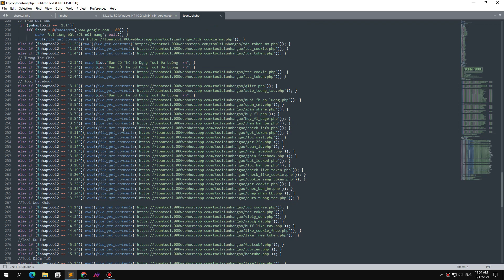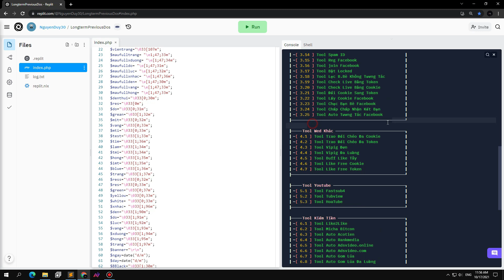Hướng Dẫn Mọi Người Chạy Tool Trên Nền Web Và Share Code Tool Gộp Siêu Vip - Nhiều Chế Độ | NDM TOOL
Wellcome to NDM Tool✅
Share Source Code Tool Traodoisub Đa Luồng Token Siêu Vip | Cày Xu Siêu Mượt , Siêu Nhanh | NDM TOOL
Share Full Code Nam TOOL
Bản Quyền Tool Thuộc: NDM Tool✅

© Bản quyền video thuộc về NDM Tool
© Copyright by NDM Tool ☞ DO NOT RE-UP

tool ttc
share tool
share source
share code
tanglikefree
hack xu tds
hack xu ttc
hack xu tlf
hack xu tanglikefree
Cách sử dụng tool tương tác chéo
Tool
Tool kiếm xu
Choc fb
Auto chọc facebook
Auto choc facebook
Choc all ban be
Poke friend facebook
Auto choc ban be facebook
Key hma free
Share key
Ip dame
Ip dame fb
Share ip dame
Lấy số ảo ko bị lỗi
2ndline
Unl723
Unlock cp72h
Auto like
Buff like
Auto like facebook
Cách hack like
Cách reg locked
Cach reg locked mới
Reg lcoked không cp
Nuôi acc locked
Nuôi acc fb
Noname
Facebook noname
Cách làm noname
Cách làm facebook noname
Làm facebook ma
Tích Ẩn
Rename tich an
Ten fb tich an
Cach lam ten fb tich an
Tich an 2019
Tích ẩn 5s
Cách bật khiên facebook
Cách bật khiên facebook 2019
Cách bật khiên facebook không bị checkpoint 72h
Cách bật khiên avatar facebook
Check acc locked
Cho acc locked
Share mail cổ
Share mail Bangladesh
Traodoisub
Tuongtaccheo
Tool trên đt
Tool tương tác chéo trên điện thoại
Share tool
Tool trao đổi sub
Tool auto kiếm xu
Tool
Tool kiếm xu
Choc fb
Auto chọc facebook
Auto choc facebook
Poke friend facebook
Key hma free
Share key
Ip dame
Ip dame fb
Share ip dame 5s
Ip dame
Reg locked
Locked
Share key HMA
2ndline
Unl723
Unlock cp72h
Auto like
Buff like
Auto like facebook
Cách hack like
Cách reg locked
Nuôi acc locked
Nuôi acc fb
Noname
Facebook noname
Cách làm noname
Làm facebook ma
Tích Ẩn
Rename tich an
Tich an 2019
Tích ẩn 5s
Cách bật khiên facebook 2019 Cách bật khiên facebook không bị checkpoint 72h Cách bật khiên avatar facebook  Check acc locked Cho acc locked Share mail cổ Share mail Bangladesh
Tool trên đt
Share tool
Tool
Tool kiếm xu
Choc fb
Auto choc facebook
Poke friend facebook
Key hma free
Share key
Ip dame
Ip dame fb
Ip dame
Reg locked
Locked
Share key HMA
Lấy số ảo ko bị lỗõi
Auto like
Buff like
Auto like facebook
Cách hack like
Cách reg locked
Nuôi acc locked
Nuôi acc fb
Noname
Facebook noname
Cách làm noname